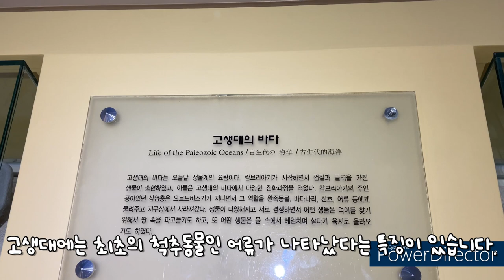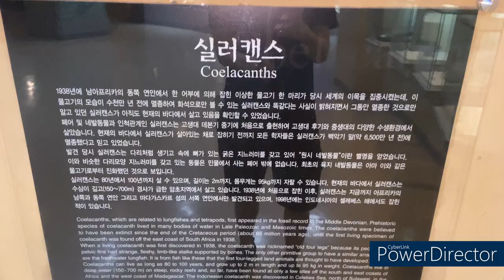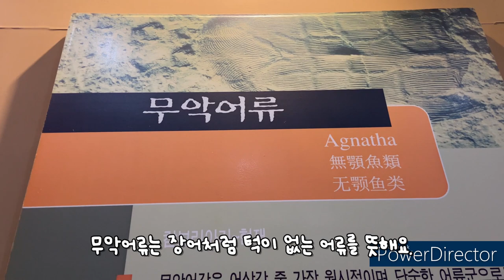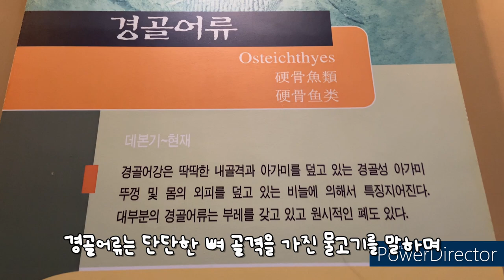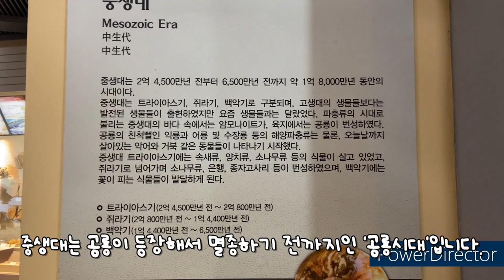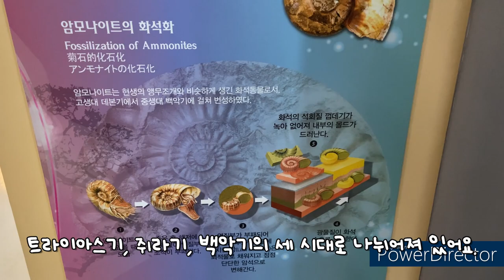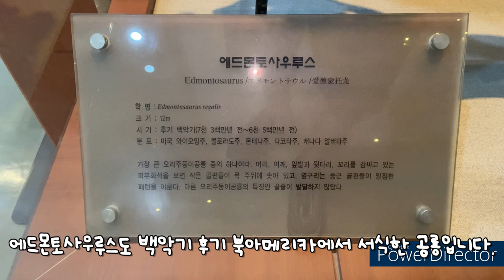[Dinosaur Museum] Pachycephalosaurus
드디어 3번째 영상을 올리게 되었습니다. 이번에는 박치기 공룡인 파키케팔로사우루스와 삼엽충, 암모나이트, 익룡 화석, 시조새 등을 리뷰해 보려고 합니다.